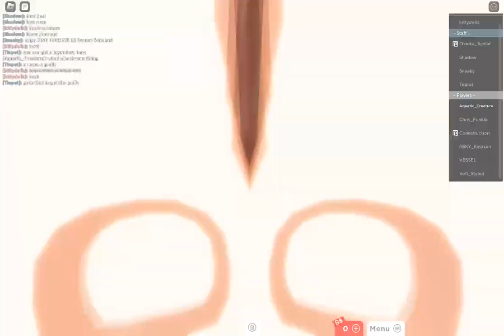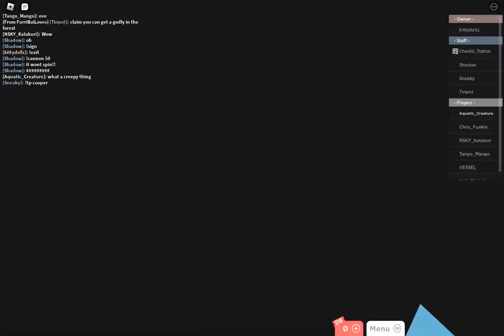Blockate part 102 Baby Blue Staff